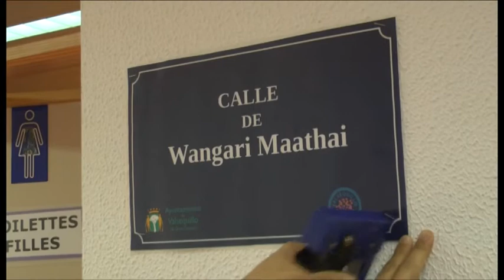170309 CELEBRACIÓN DÍA INTERNACIONAL DE LA MUJER EN VALSEQUILLO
170309 CELEBRACIÓN DÍA INTERNACIONAL DE LA MUJER EN VALSEQUILLO